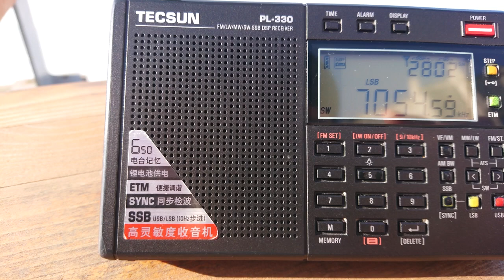6 марта 2021 г.